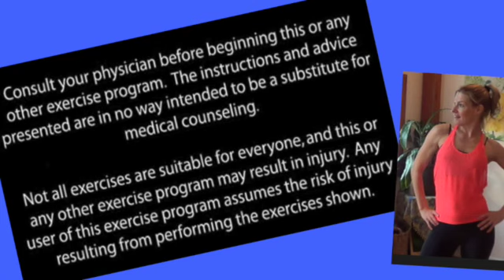10 Minute Workout for Upper Body - Miranda Mathewson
Don't have much time?  This 10 minute workout for upper body is perfect to add on or stand solo! Grab a set of weights and lets get started!

WHAT IT IS: 5 Circuits, 2 Exercises 2 times through in each circuit.
WHAT YOU NEED: 1-2 set of weights: I am using 8-10lbs

IF YOU HEAR YOUR NAME DURING THE WORKOUT:
1- copy the link to this YouTube vid
3- TAG ME IN YOUR POST so I can get the prize du jour out to you!

IF you want to be considered to WIN PRIZES make sure to join my FREE facebook group 'The Women's Fitness Tribe'

Curious about the sticker on my arm? It's part of a 3 step morning routine that I do daily to keep myself in tip top health with energy to burn. I'll send you a sample for FREE

Like my outfit? It's all ZYIA!